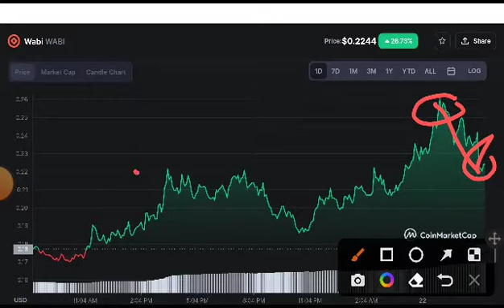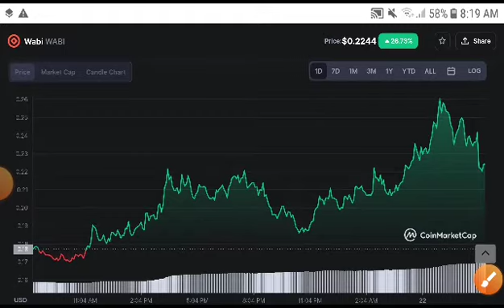Wabi coin BIG NEWS! WABI Coin Price Prediction! Wabi crypto News Today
Queries Solved:
1.  today target
2.  price today
3.  price prediction
4.  token today target